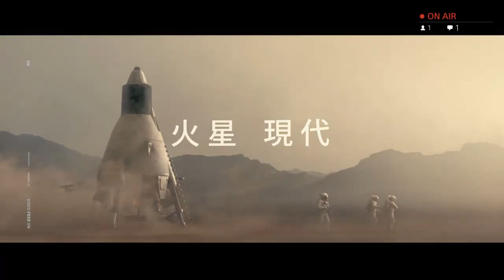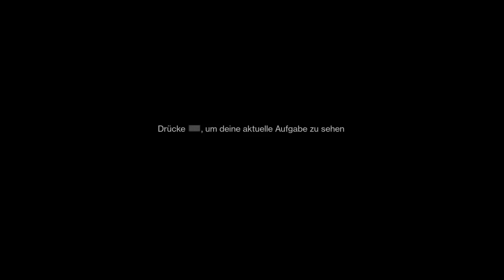Destiny: #1 (DER GEIST) [Let's Play] [HD] [PS4] [Gameplay] [STORY] [Deutsch][German] RabanneBK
[Titan][Warlock][Jäger][Hunter]
[Let's Play][Gameplay][German][Deutsch] [HD][PS4][Walktrough][DLC] RabanneBK